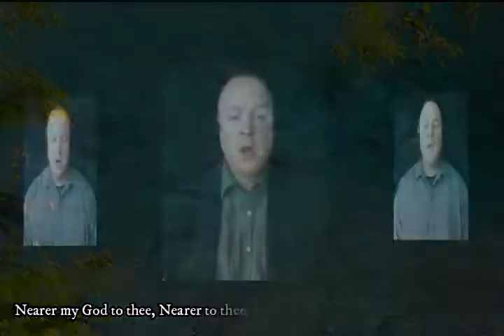Nearer, my God, to thee